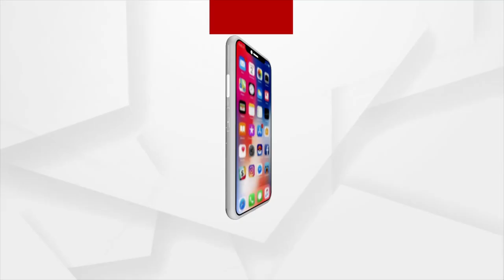ସୁର ଖେଳିଲେ ଦୋଳି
ସୁର ଖେଳିଲେ ଦୋଳି । ପିଲାଙ୍କ ସହିତ ମିଶି ରଜ ପାଳିଲେ ଜଟଣୀ ବିଧାୟକ ସୁରେଶ କୁମାର ରାଉତରାୟ ।